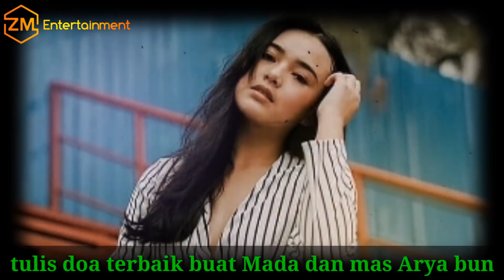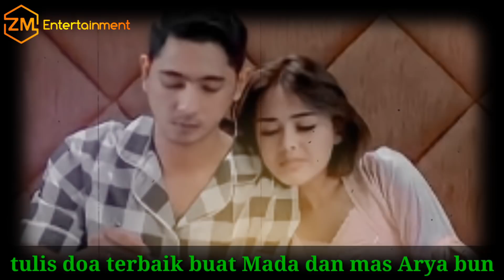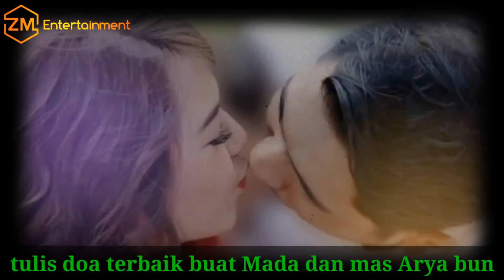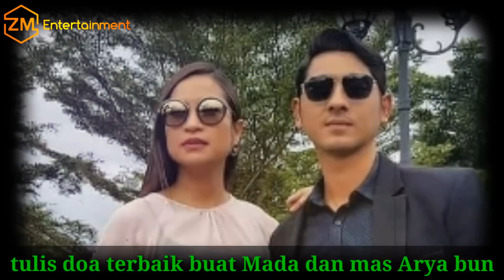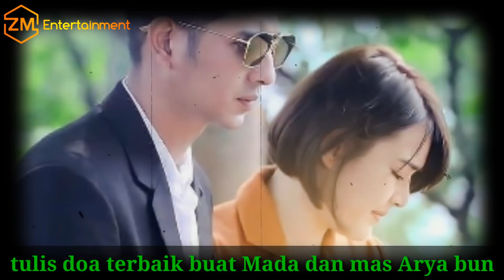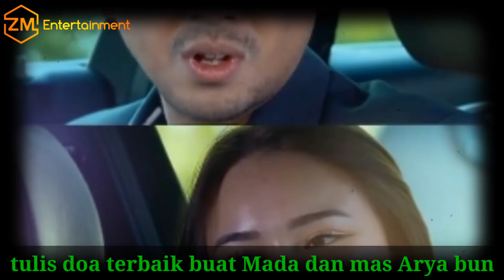Jeng Nimas ungkap fakta kehawatiran Putri Anne, Amanda Manopo Arya Saloka makin mesra